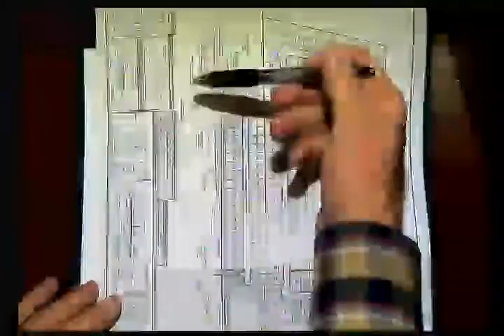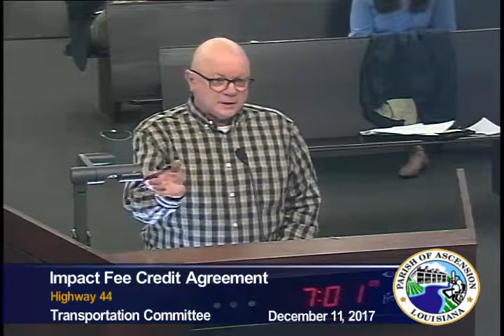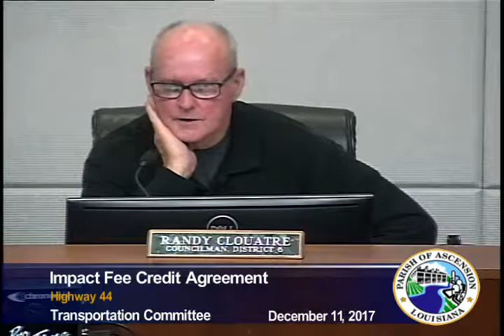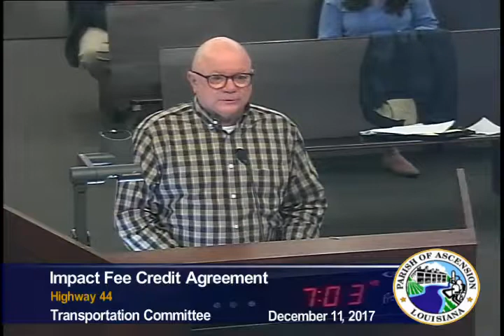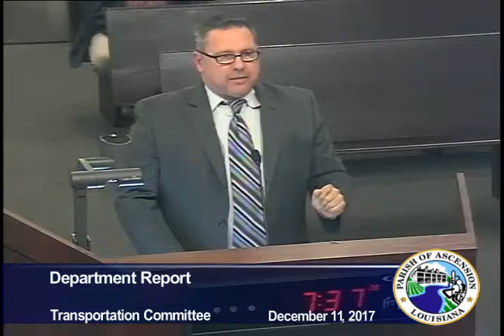Transportation Committee - December 11, 2017